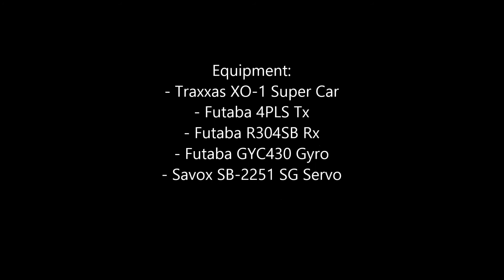Futaba GYC430 Gryo Installed in a Traxxas XO-1 RC car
Bench testing of the Futaba Gryo in the XO-1 RC Car